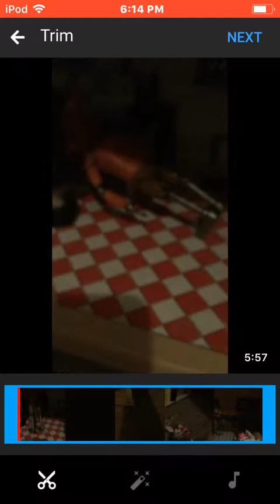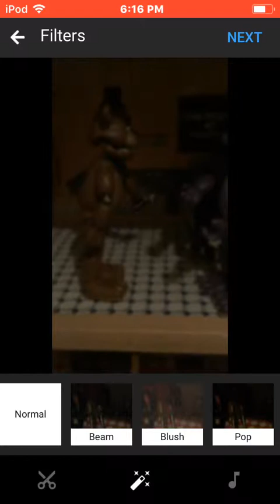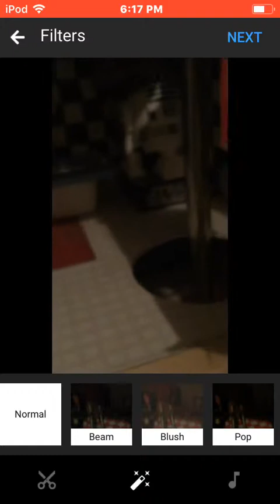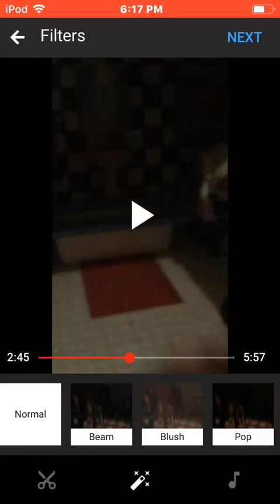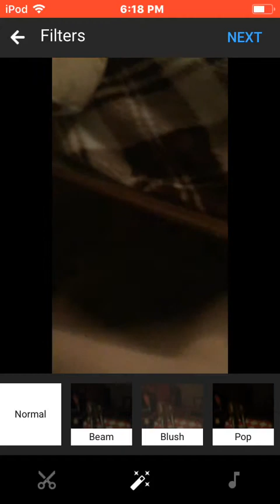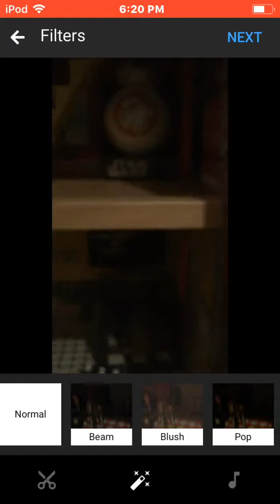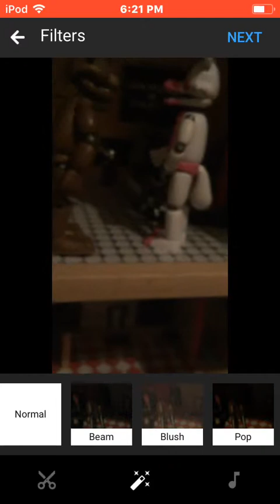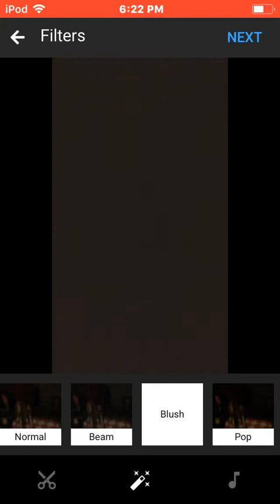C A F movie: Bird box